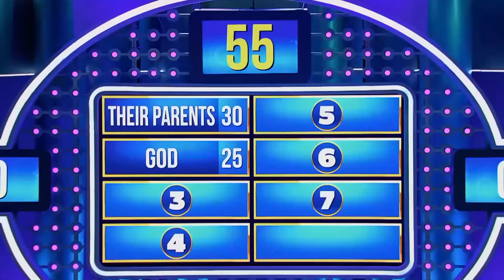Actors CATCHING STRAYS From Steve Harvey! YIKES!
When an actor wins an award, name someone they would thank in their speech.

KOETSIE and CHABALALA Families are ready to compete for the grand prize! In this episode where there are very energetic contestants, Uncle Steve also shows off his dancing and singing skills. But of course, entertainment only goes so far... Correct answers will bring  a jackpot for one of the families. Folks, let's get it on!